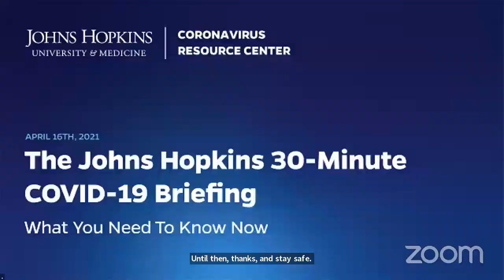Johns Hopkins Coronavirus Resource Center Live 30-Minute Briefing - April 16, 2021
Moderator: Lainie Rutkow is Senior Adviser to the President for National Capital Academic Strategy, a professor in the Department of Health Policy and Management at the Bloomberg School of Public Health, and a professor in the Department of Emergency Medicine at the School of Medicine.

Guests:

Dr. William Moss is a Professor in the Departments of Epidemiology, International Health and Molecular Microbiology and Immunology at the Johns Hopkins Bloomberg School of Public Health, Executive Director of the International Vaccine Access Center, and a Deputy Director at the Johns Hopkins Malaria Research Institute.

Dr. Jennifer Nuzzo is a Senior Scholar at the Johns Hopkins Center for Health Security, an Associate Professor in the Department of Environmental Health and Engineering and the Department of Epidemiology at the Johns Hopkins Bloomberg School of Public Health, and a Senior Fellow for Global Health at the Council on Foreign Relations.